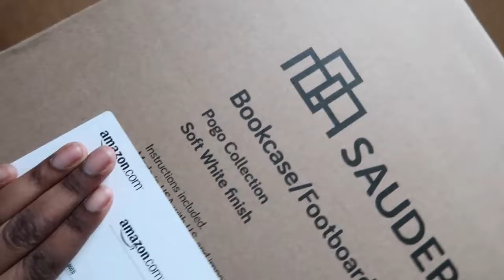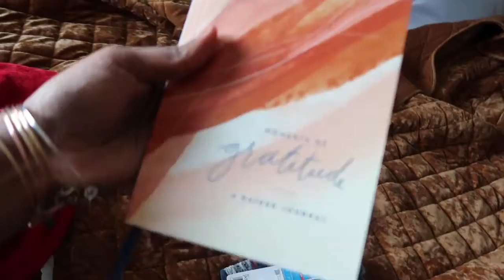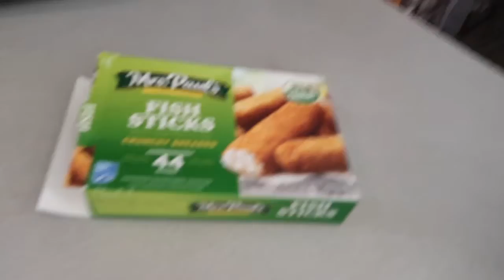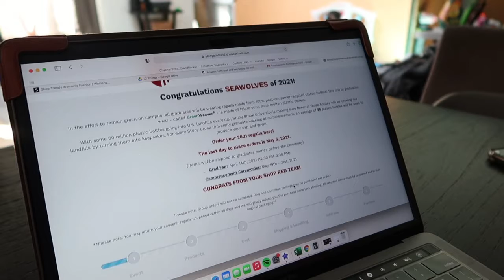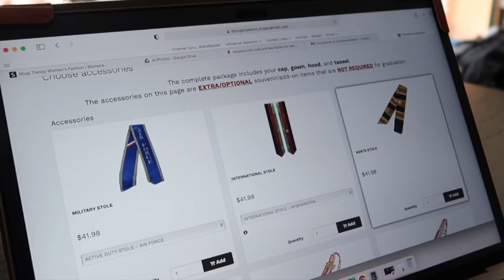Vlog #62 | Day in the Life of a SAHM | Ordering My Cap & Gown & Putting Together New Furniture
it will be a chill ditl vlog. I hope you all enjoy!

I N S T A G R A M :
Instagram.com/_queenqp_

F A C E B O O K :
Facebook.com/queenqp

 C H E C K  O U T  M Y  M O S T  P O P U L A R  V I D E O S :

A B O U T  M E :

My name is Ricquel Patrice but most people call me Quel or Quelz. I currently live in the Poconos which is located in Pennsylvania. People always up here visiting the Ski resorts and stuff 🙄. But anyways, im a single mom to a handsome little boy named Carter. He is 2 years old and I'm currently 26 years old. I'm an April baby, but late April, so Taurus Gang!

Me & his dad, Corey, coparent pretty well together. We do see him a few times a year since we live states away. I'm in my last semester of graduate school for my Master's in Human Resources Management. I aspire to be a full time HR Manager and a Part-time Influencer!

So if you’re ready to have a few laughs and come chill with me on my everyday life with a little razzle here and dazzle there….then join the family ❤️

M U S I C :
Solo (REMIX)  By Gendi

Extra Info:
My Age: 26
Carter Age: 2
Natural Hair: Mostly 4C & 4B in the front
Location: Poconos PA
Camera: Canon G7X